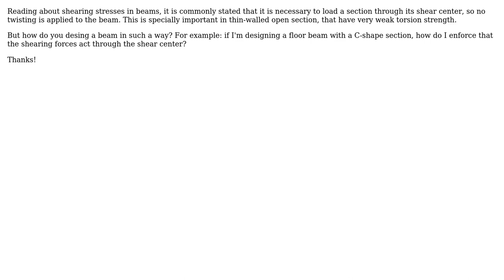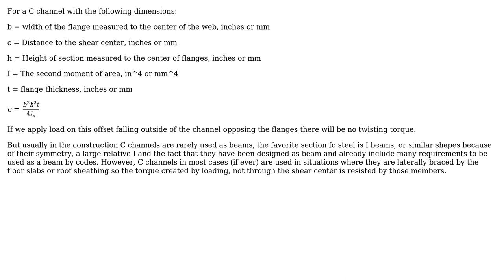Engineering: How do you ensure that a beam is loaded through the shear center?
With thanks & praise to God, and with thanks to the many people who have made this project possible! You are responsible for your own actions.